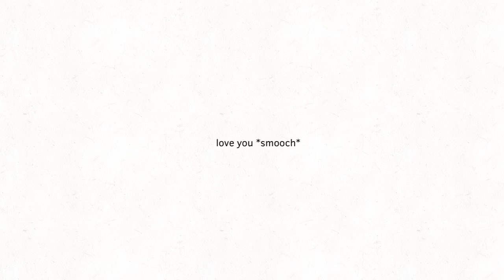the internet was a mistake (read the description)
my sense of humor has severely degraded

so this is a mash of memes, inside jokes, sneaky hints at future videos, photos and other concerning things

if you’re a new subscriber and this is the first video you get as a notification from my channel i am deeply sorry

also thank you for the subs i love you all please don’t leave